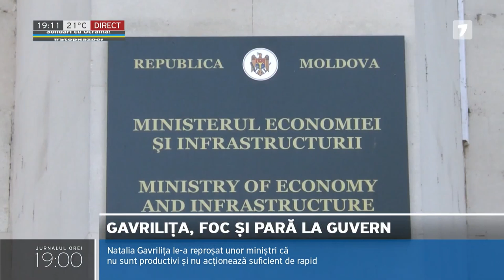Gavrilița le-a reproșat unor miniștri că nu sunt productivi și nu acționează suficient de rapid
Șefa Guvernului, Natalia Gavrilița, a fost foc și pară astăzi la ședința executivului. Ea le-a spus miniștrilor că, la întâlnirea de ieri cu reprezentanții Congresului Autorităților Locale, a fost informată că unii primari nici măcar nu știu la ce ocol silvic să se adreseze pentru a ridica volumul necesar de lemne pentru populație. Este o situație inacceptabilă în ajunului sezonului rece, susține Gavrilița. Șefa Guvernului i-a cerut explicații ministrului Mediului, Iuliana Cantaragiu, privind Linia verde destinată populației și autorităților implicate în procesul de achiziție a lemnelor. Aceasta întârzie să fie lansată, la fel ca site-ul pe care urmau să fie anunțate stocurile de lemne disponibile.